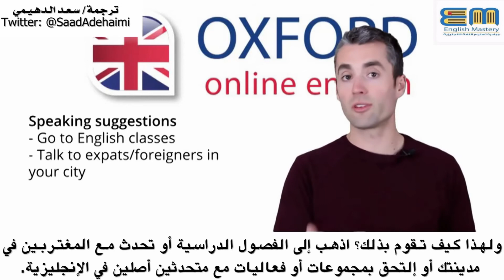مقطع خطير كيف تتحدث الإنجليزية بطلاقة ll ترجمة سعد الدهيمي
حساباتي في سناب وتويتر SaadAdehaimi@
لمتابعة الجديد من دروس تعلم اللغة الإنجليزية على هذا الرابط